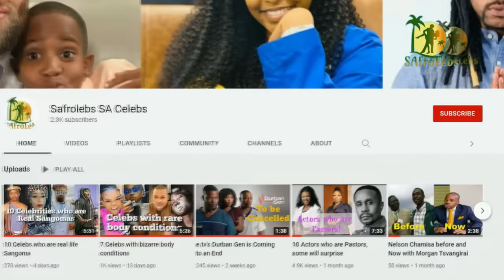Mampintsha's Car Collection and House he left to Babes Wodumo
Mandla Maphumulo who was professionally known as Mampintsha who died on 24 December left his wife Babes  Wodumo and child quiet a fortune. He left behind money, cars and a house. His car collection which was published by Zalebs and Briefly shows that Mampintsha was a hard worker.

So, we are going to look at Mampintsha's car collection, House and networth.